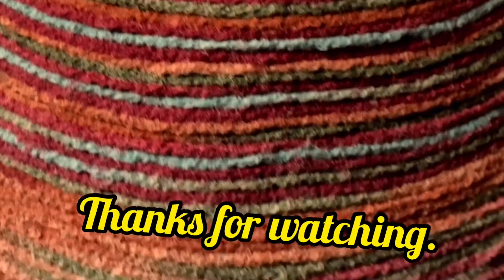Corona Crafts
8th day of quarantine